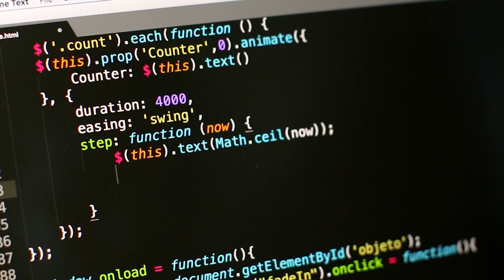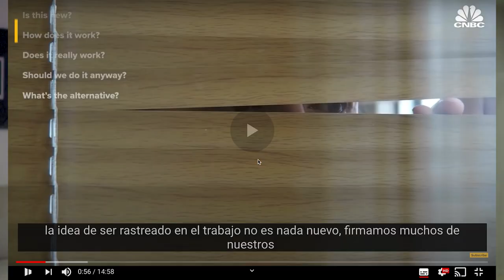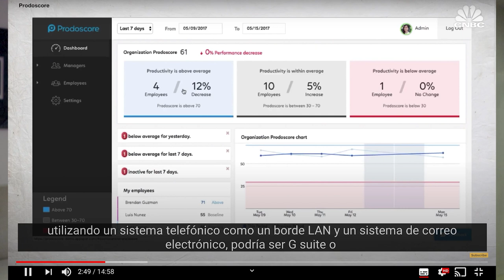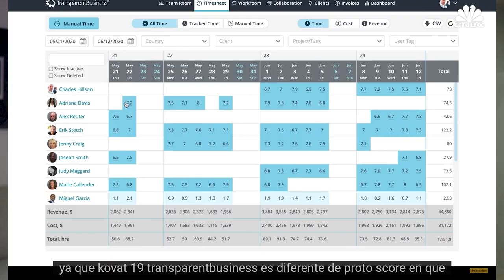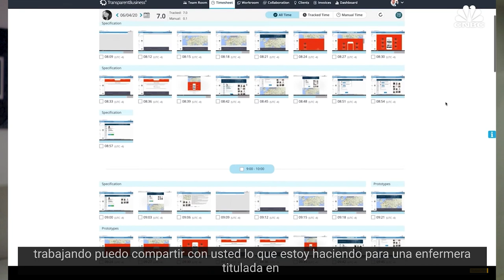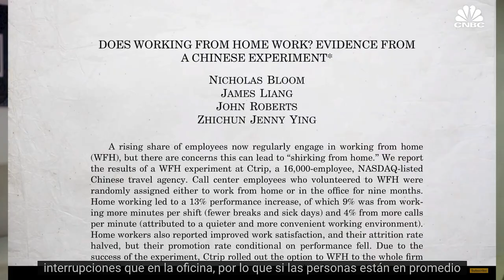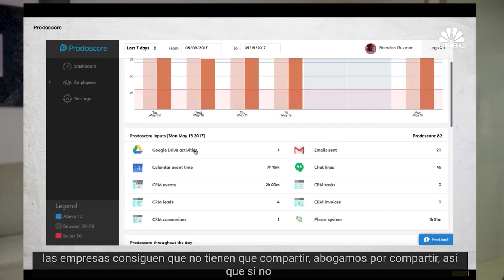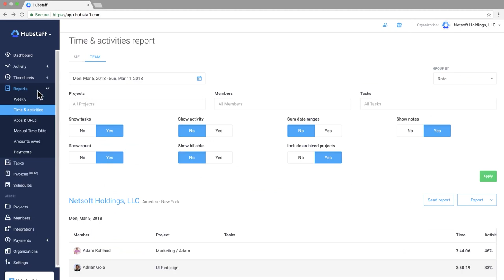¿Nos ESPÍAN en nuestras CASAS? 🏠😨 | Trabajo Remoto | Videoreacción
Por la situación mundial con el covid19 muchas personas han tenido que trabajar ahora desde casa, pero ¿Cómo hacen las empresas para estar al tanto de las actividades de sus empleados? ¿Te sientes espiado 24/7 mientras trabajas desde casa?

Reaccionando al video “How Employers Could Be Spying On You While Working From Home” de la CNBC, donde hablan de los mecanismos de tracking y vigilancia de empleados que tienen ciertas compañías con el trabajo desde casa.

CREDITOS:
Música utilizada en este video:
🎵 Friends 🎵 Wander by Ikson

🎵 Where To Go? by Mulle